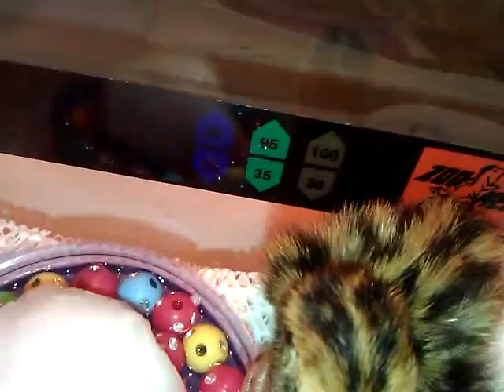Japanese quail baby's